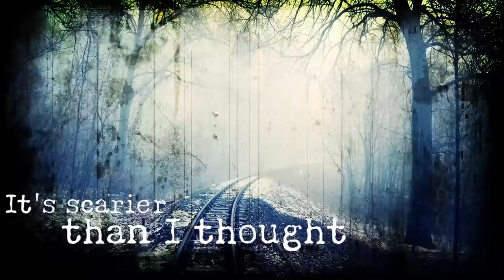[시청자사연] 자다가 눈을 떴는데 바로 앞에 귀신이...?!ㄷㄷ